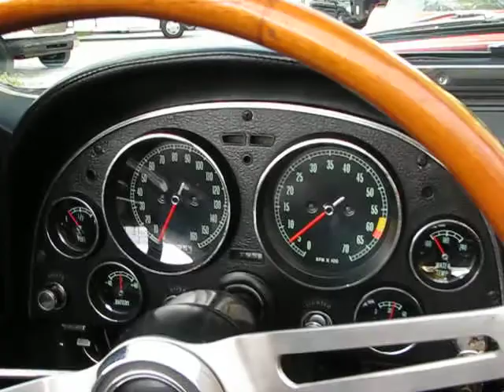Advanced Detailing of South Florida : 1965 Corvette/Vert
This one just got sold to a new owner in Cali. I like the color combo, probably my favorite for the mid years but i prefer a hard top and with a red interior.
It got cloudy at the end of the day so the quality is suffering a bit .